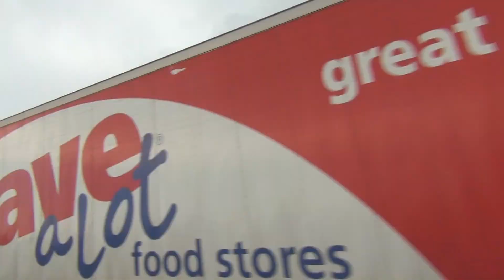Severe Weather in the Lawton Oklahoma area 26MAY2015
After watching the seedlings clouds in Texas grow we followed it into Oklahoma.